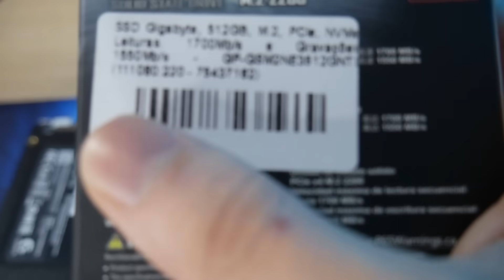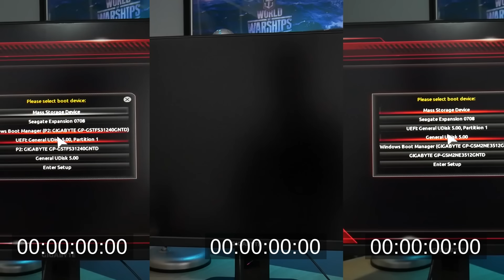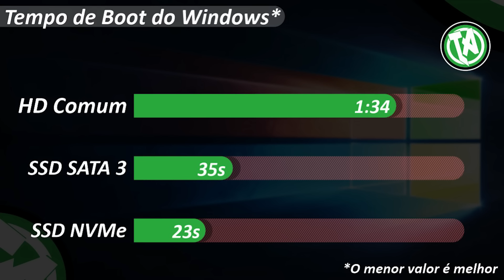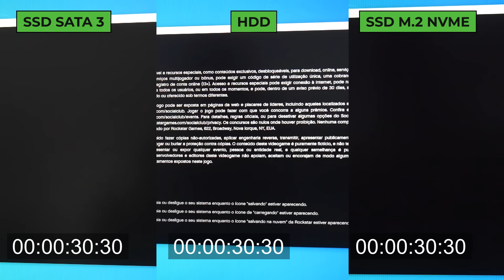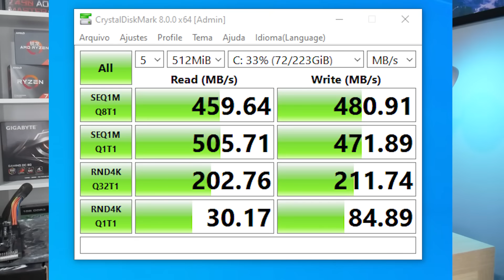QUAL A DIFERENÇA ENTRE HD, SSD E SSD M.2 NVME NO PC? TESTE PRÁTICO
SOBRE O VÍDEO:
Uma das dúvidas muito recorrentes de quem vai montar um PC Gamer pela primeira vez é qual tipo de armazenamento comprar, os mais comuns que temos no mercado são: HD, SSD SATA e o SSD M.2 NVME. Contando essas 3 opções, será mesmo que o HD ainda continua sendo uma boa opção? Nesse vídeo iremos conferir um comparativo de um HD contra um SSD Sata e um SSD M.2 NVME pra ver qual é a melhor opção para você comprar, confira! HD, SSD ou SSD M.2 NVME?